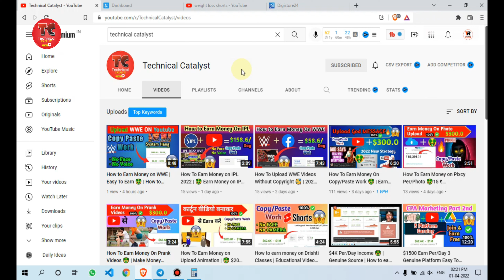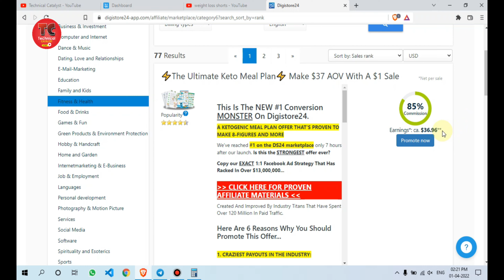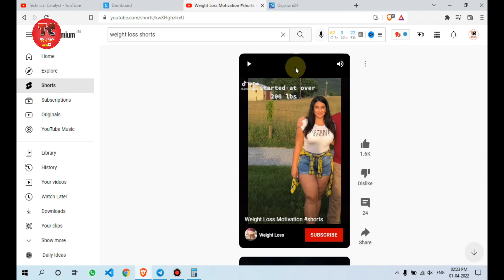How To Earn Money on Affiliate Marketing 🤑 | $100/Day 2022 Strategy | Make Money Online | Youtube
🔴 How to Earn Money On Prank Videos Copy/Paste & Genuine Work

🔴 How to Earn Money On Shorts Upload Copy/Paste Work

🔴 How to Earn Money On Cartoon Upload Copy/Paste Work

🔴 How to Gain 4000 Watch Time Hours in only 10 Days

🔴 How to Earn Money on WebTalk Genuine Platform Copy/Paste Work

Solved Queries:

affiliate marketing
earn money with affiliate marketing
how to make money on facebook videos
how to make money with cartoon animation